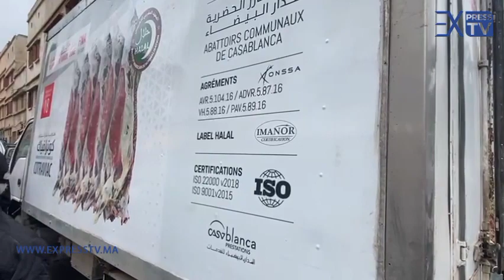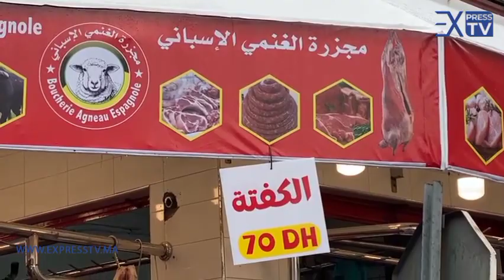العجب هذا!من لاباطوار ديال إسبانيا للجزار قرب من لاباطوار الدار البيضاء للجزار..الغنمي 60درهم صاف!!